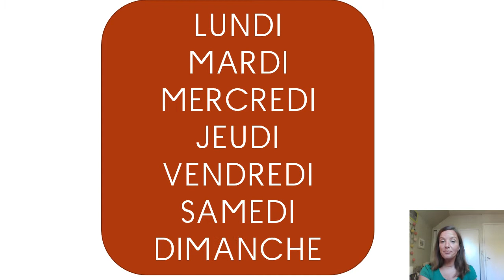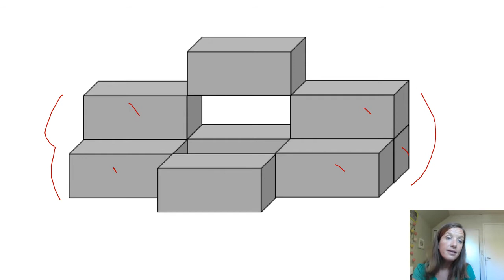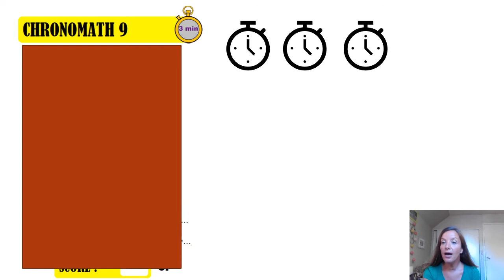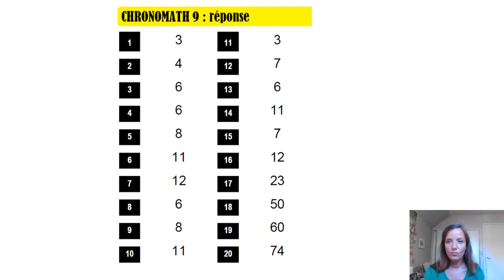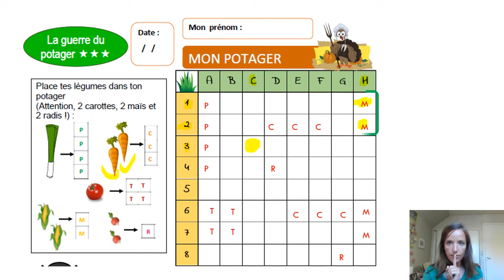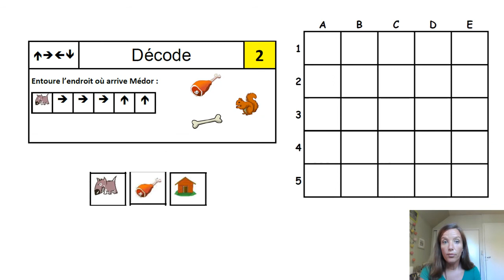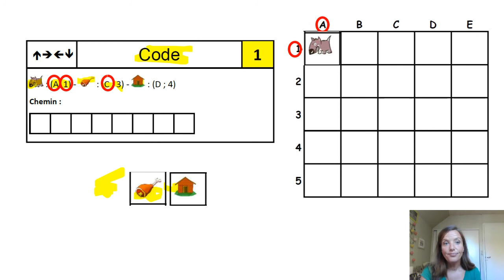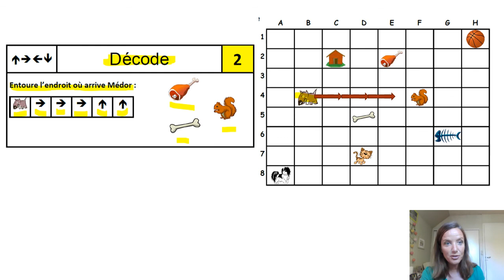MHM M21 S8 mardi 2 juin